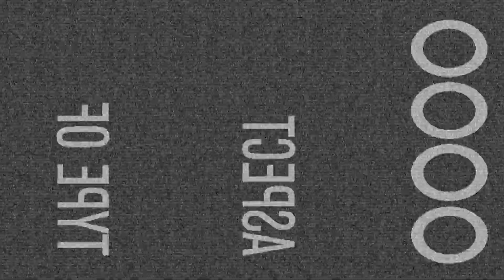Top 10 Movies of 2014 (Belated Media)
Wanna grab some of the films I've discussed on Blu-Ray? Do it through Amazon

There were so many amazing films that came out in 2014 from so many huge directors: Fincher, both Wes and P.T. Anderson and yet none of those names are on this list! Which were your favorite films of 2014?

Way to make it to the bottom of the description! Let me know what would be some choice scenes from your "Boyhood" movie in the comments!